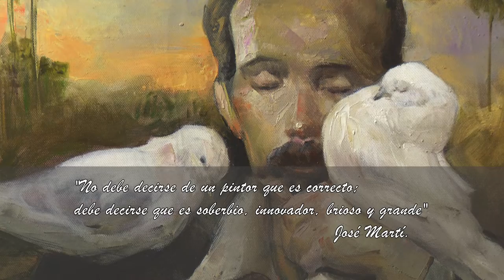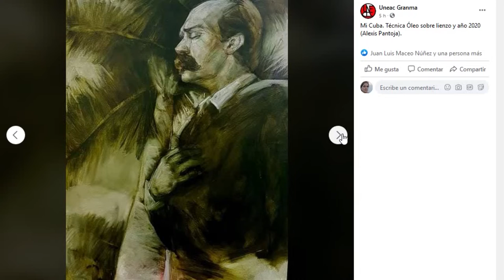Educadores y artistas se unen en redes sociales para homenajear al Apóstol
Por iniciativa de la dirección provincial de educación en Granma y el sectorial de Cultura, se unieron educadores y artistas de este oriental territorio para  homenajear al Apóstol desde el espacio que brindan las redes sociales. Con motivo del  125  aniversario de la caída en combate del más universal de los cubanos, la cita, reverenció las enseñanzas del Maestro desde la creación artística.